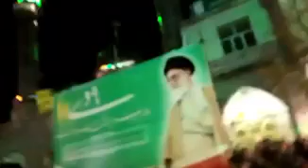پایین کشیدن عکس رهبری در شهرستان ساوجبلاغ - هشتگرد روبروی مسجد جامع